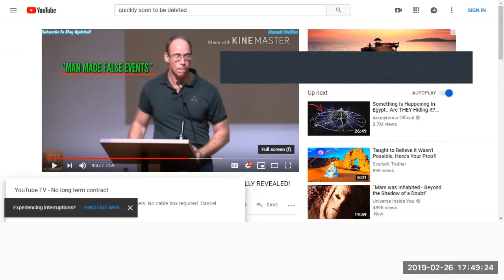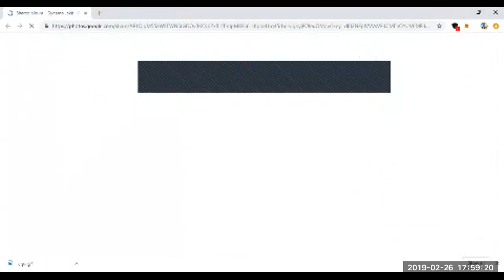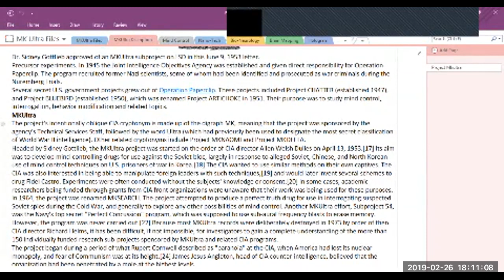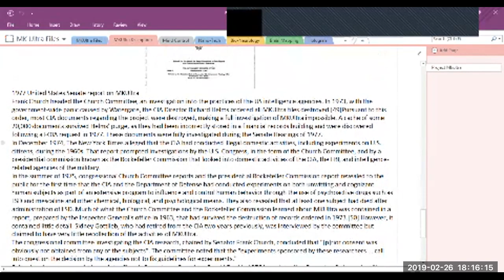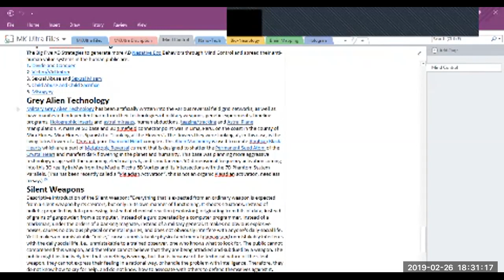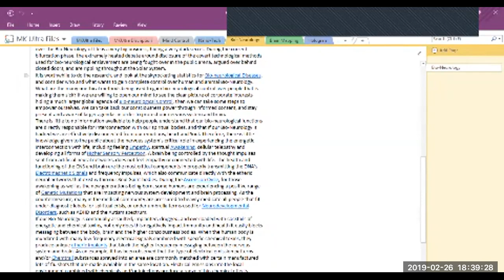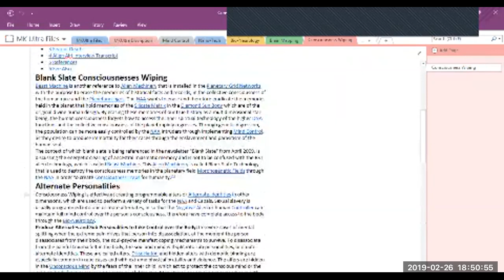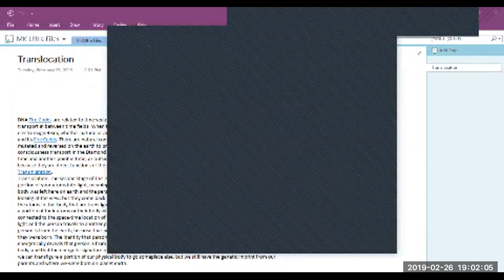Government corruption, fake religions, MK Ultra, Military Scandals and more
From mind control technology to brain mapping and electronic harassment with nanotechnology this government has displayed it's ingenuity in many ways that we have not yet even been taught existed. This video will make you look at the word Government in an entirely new light and force a new identification inside your mind as to what you have been taught to accept as reality over actuality. From Religious and political conspiracies to holographic controlled realities there is nothing that wont be done.